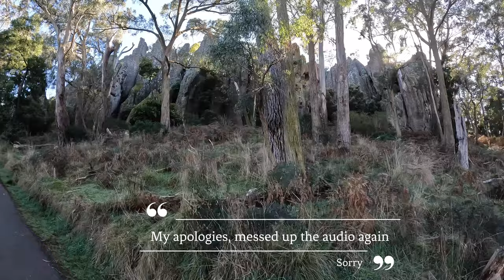Hanging Rock, Victoria, Australia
The iconic Hanging Rock just North West of Melbourne is a spectacular rock formation made famous by a novel titled "Picnic at Hanging Rock" by Joan Lindsay. A famous Australian movie by the same name was made here in 1975.